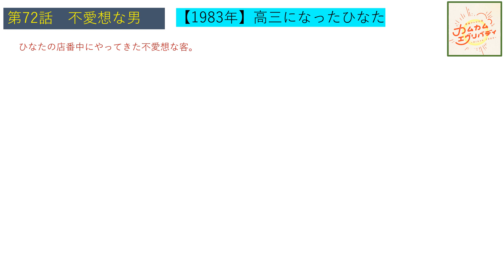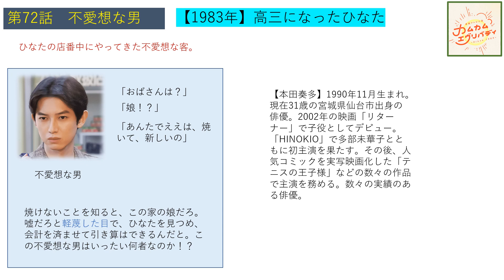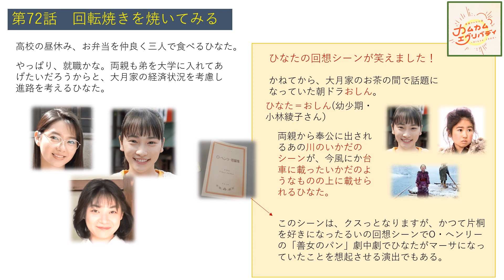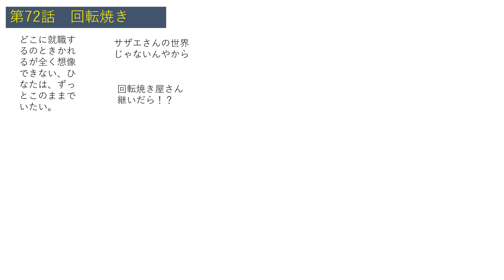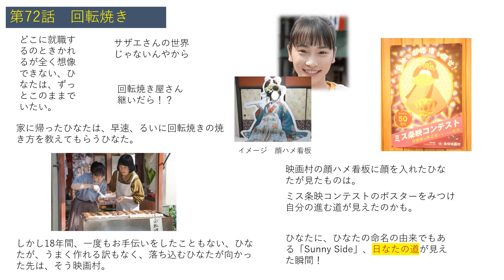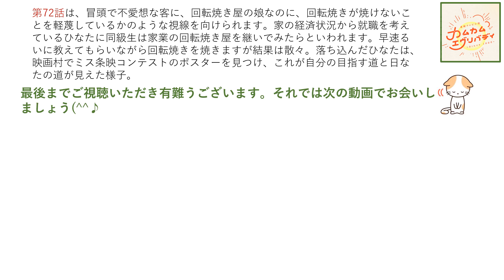【カムカム】第７２話解説～ひなたにも日向の道がみえた！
『カムカムエヴリバディ』2月11日（金）に放送された第72話の解説を紹介します。おしんになったひなたの回想シーンが爆笑ものでしたが、ひなたにもやりたいことが見つかった様子！